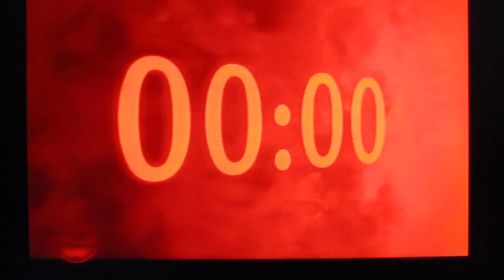Planeta Zemlja: Formiranje i razvoj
Uključite prevod (titl), ukoliko se nešto ne razume.

PODACI:
Sat:       Godine (otprilike):                Stanje na zemlji:
00.00 -4 milijarde i 500 miliona. Zemlja je užarena kugla
00.16 -4 milijarde i 450 miliona. Planetoid veličine Marsa udara u
                                                              Zemlju, a od krhotina će nastati Mesec
01.50 -4 milijarde i 350 miliona. Nastaju kontinenti i mora
05.30 -3 milijarde i 500 miliona. Nastanak prvog oblika života
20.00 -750 miliona. Ledeno doba
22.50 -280 miliona. Superkontinent Pangea se cepa
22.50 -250 miliona. Pojava dinosaurusa
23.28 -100 miliona. Sudaraju se dve kopnene ploče od
                                                              čega će nastati Himalaji
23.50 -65 miliona. Kometa udara u Zemlju od čega
                                                              izumiru dinosaurusi
23.59 -2 miliona. Nastaju koreni čovečanstva
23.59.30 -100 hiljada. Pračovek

🍁 UPOZORENJE 🍁
Ovo nisu precizne brojke, nego samo okvirno gledano.
Detaljnije podatke potražite na Vikipediji.